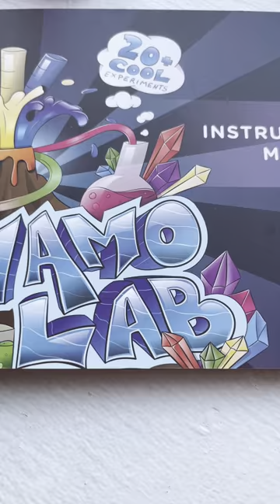Satisfying Lava Like Science Experiment!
Have you ever seen a lava lamp and wondered how the liquid moves from one container to the next? The different color liquid sometimes shapes into spheres and sometimes morphs together to create a big ol’ gloop. Enjoy this satisfying experiment result of color water and oil!